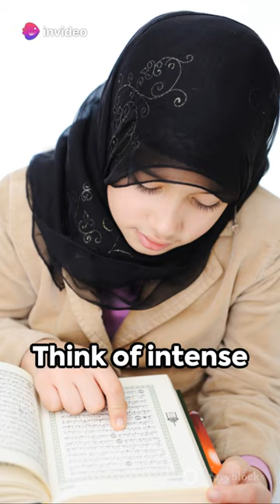muslim military 🪖 army girls 👧 training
Muslim girls in military army training are true trailblazers. They demonstrate unwavering dedication, resilience, and patriotism. Through rigorous physical conditioning, weapons proficiency, and tactical training, they embody strength and inspire others. Their commitment to both their faith and their country is truly commendable. They are breaking barriers, challenging stereotypes, and proving that they can excel in any field they choose. It's incredible to witness their remarkable journey as they contribute to the defense and security of their nation. Keep shining, Muslim girls in military army training! 🌟🔥💪🏽👩🏽‍🎖️

Muslim girls can participate in military army training just like any other girls. It's a great opportunity to develop skills, discipline, and serve their country. 💪🏽🎖️

military training
military training
military tribute
military truck
military training india
military training video
military training exercises
military training at home
military training tamil
military train indian railwa
military trick to fall asleepmilitary training girl
military training girls
military training girl indian
military training girl dance
military training philippines girl
military training female
military training indian army training girl
us military girl training
military police training girl
chinese military training girl
girl military training haircutmilitary training wo
military training workout
military training women
military training workout plan
military training workout music
military training workout at home
military exercises workout at home
worst military training
military boot camp workout
military exercises workout
military travel
military training
military tribute
military truck
military training india
military training videos
military training exercises
military training tamil
military train indian railway
military trick to fall asleep
woke military training video